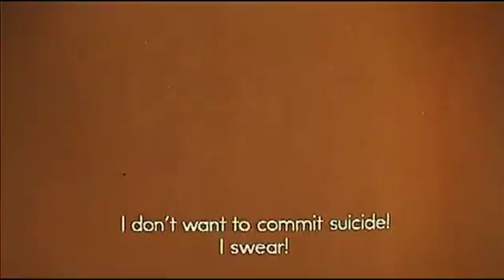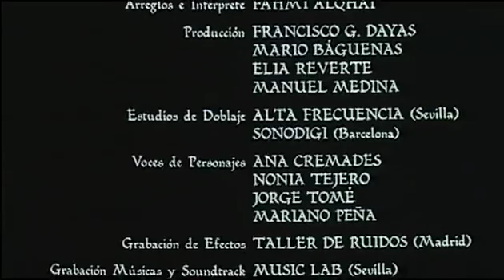William Wilson Edgar Allan Poe